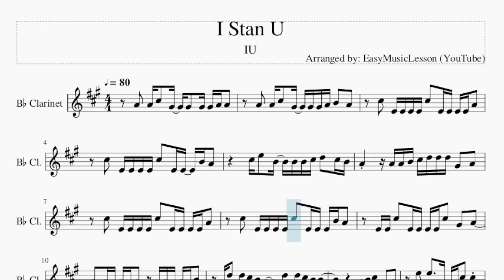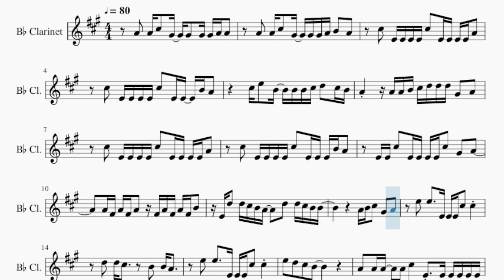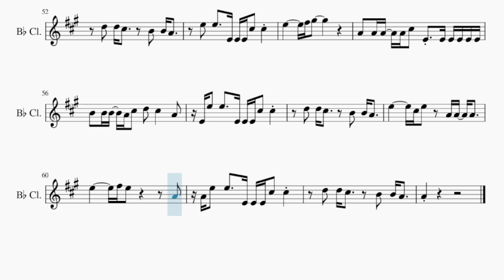Clarinet Sheet Music: How to play I Stan U by IU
Comment and let us know how the videos have helped you. It keeps us going! :)Here is a sheet music/tab video on the song I Stan U by IU on the clarinet. A clarinet sheet music arrangement which is transposed to notes that are easily played by clarinet, for the song I Stan U by IU.

EasyMusicLesson teaches you to play the your favorite instrument, through well-arranged sheet music so that you too can learn how to play I Stan U by IU on the clarinet as fast as you can. A clarinet sheet music with backing tracks to help your play the song better.

Chords of Clarinet arrangement:
G Maj   D Maj   E Min   C Maj   D Maj   G Maj   D Maj   E Min
C Maj   D Maj   G Maj   G Maj   G Maj   D Maj   D Maj   D Maj
E Min   E Min   E Min   C Maj   D Maj   G Maj   D Maj   E Min
D Maj   C Maj   G Maj   E Min   D Maj   F Maj   E Min   D Maj
D Maj   D Maj   D Maj   D Maj   C Maj   G Maj   E Min   D Maj
C Maj   G Maj   E Min   D Maj   G Maj   D Maj   E Min   C Maj
D Maj   G Maj   D Maj   E Min   C Maj   D Maj   C Maj   G Maj
E Min   D Maj   F Maj   E Min   D Maj   D Maj   D Maj   D Maj
D Maj   C Maj   G Maj   E Min   D Maj   C Maj   G Maj   E Min
D Maj   E Min   D Maj   C Maj   E Min   D Maj   C Maj   E Min
D Maj   C Maj   C Maj   B Min   E Min   F Maj   C Maj   D Sus 4

Melody notes of Clarinet:
A4   A4 C#5   G#4   G#4   G#4 G#4 A4 A4
A4   A4 C#5   G#4   G#4 G#4 A4 B4   A4
C#5   E4 E4 E4 E4 C#5   E4 E4 E4 E4 A4
C#5   E4 E4 E4 E4 C#5   E4 E4   B4 A4
C#5 E5   B4   B4 B4 C#5 D5   C#5 B4
A4       A4 A4 B4 C#5 D5 D5 D5 G#4   A4
C#5   E4 E4 E4 E4 C#5   E4 E4 E4 B4 A4
E4 E4 C#5   E4 E4 E4 E4 C#5   G#4   A4
A4 F#4 A4 F#4 A4   F#4 A4 F#4 A4 F#4 B4
E4 D5   D5 C#5 B4 A4     D5   D5 C#5 B4 B4
A4 B4 C#5   G#4   A4
E5   E5     E4 E4 E4 C#5   C#5
D5   D5 C#5       B4   B4 A4
A4   A4 A4   A4 C#5   E4   E4 E4 E4 E4 E4
B4   B4 B4   A4 C#5   D5   C#5     A4
E4 E5   E5     E4 E4 E4 C#5   C#5
E5         C#5 E5     A4 A4   A4
E5         F#5 E5             A4
A4 E5   E5     E4 E4 E4 C#5   C#5
A4
A4   A4 C#5   D5   D5 D5 D5 G#4   B4 A4
A4         E5   A4 A4 A4 A4 C#5   C#5
C#5 F#4 C#5 F#4 C#5 F#4 C#5   B4
E5   A4 A4 A4 A4 C#5   C#5
B4           A4       A4 A4 B4 C#5 D5
C#5 D5     C#5 D5     C#5 B4   A4
D5   C#5 D5     C#5 E5       A4 A4 B4 B4
E4 D5
C#5   B4
E5